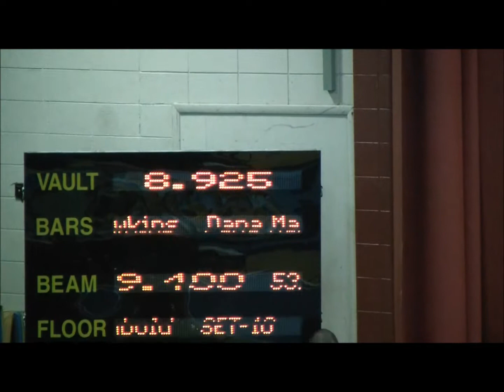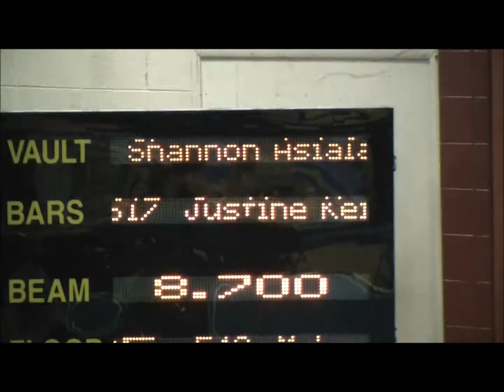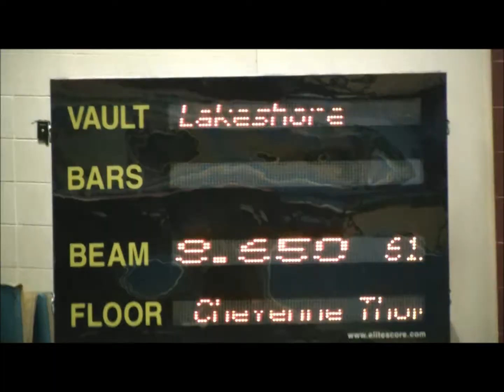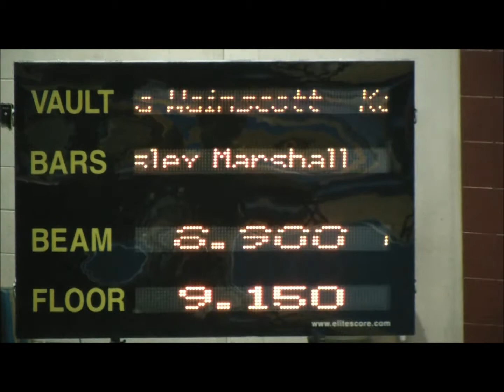Justine Gymnastics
Fort Wayne Set 10 February 25, 2012